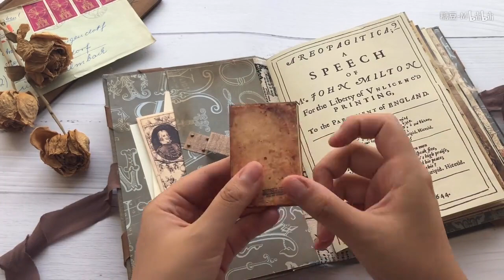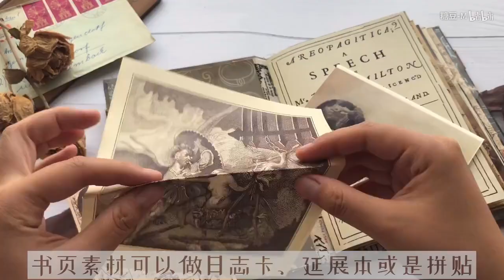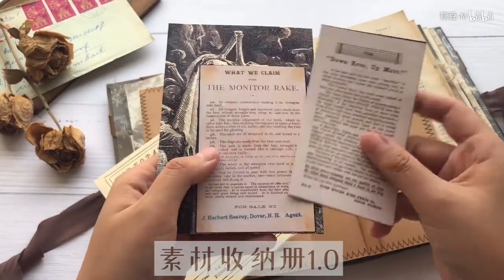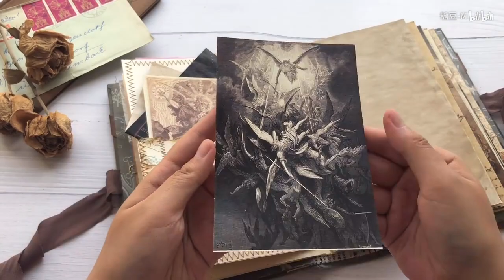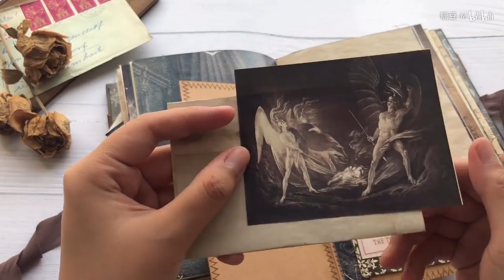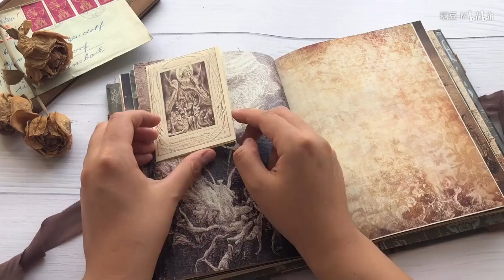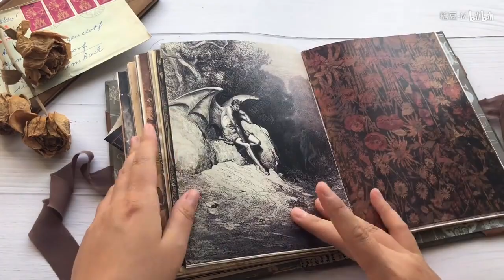Lucifer， 堕天使路西法 禁欲系，暗黑手帐